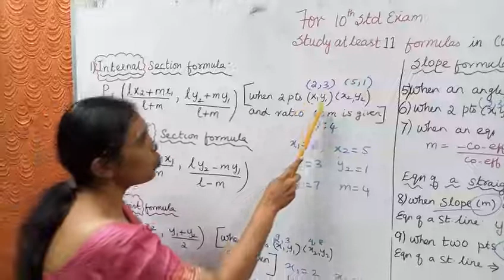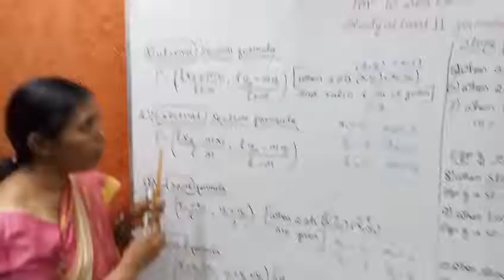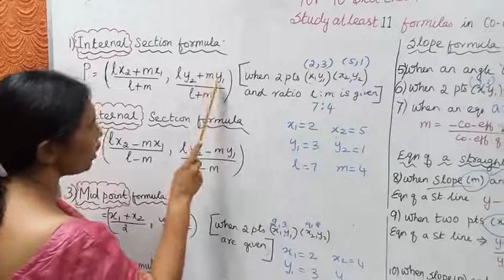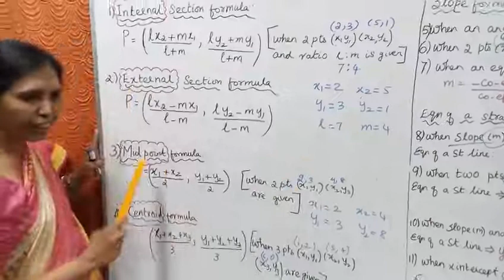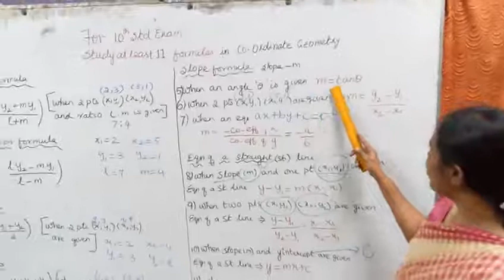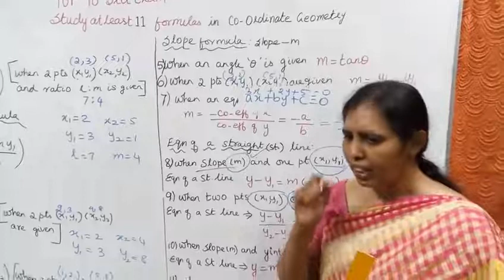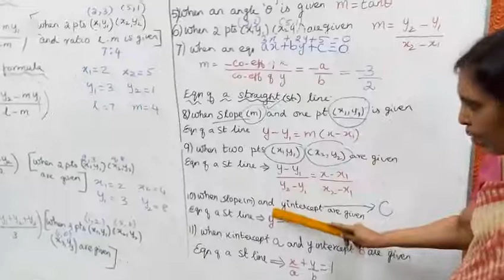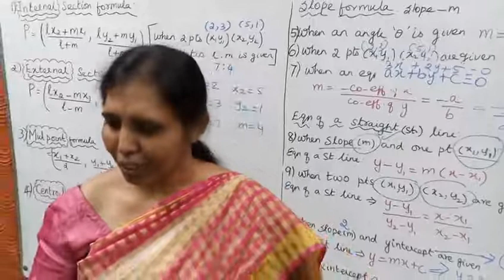10th std maths coordinate geometry Formulas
Dear Students,
This video tells about that 10th Std Maths
1 Formula in Probability